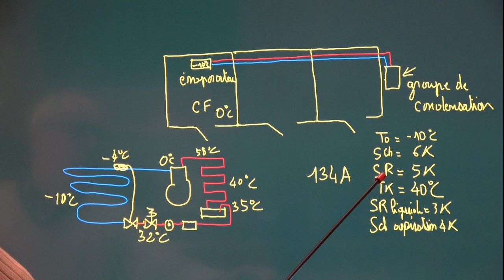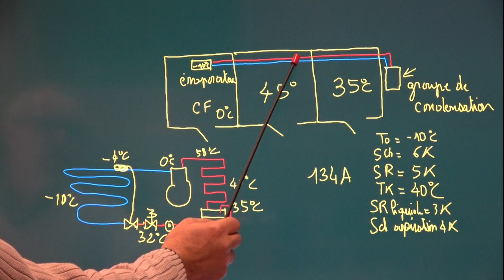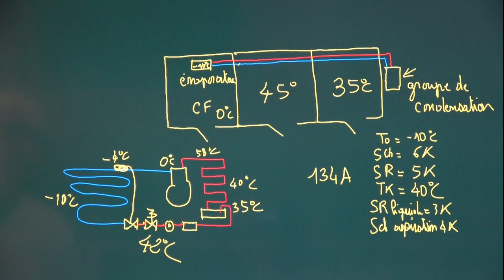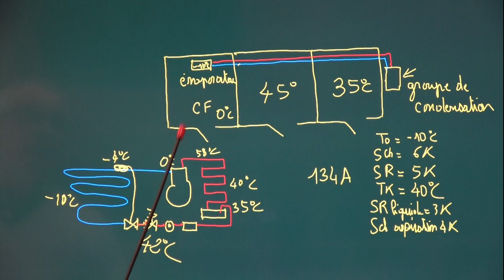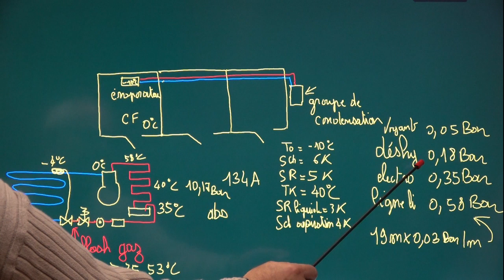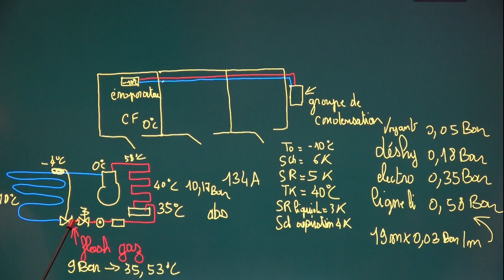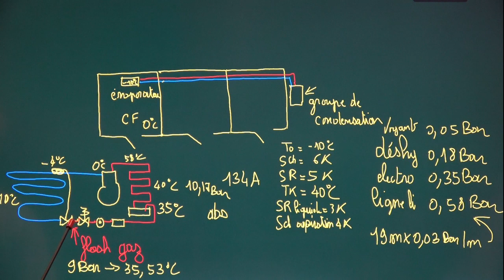flash gaz et pré détente